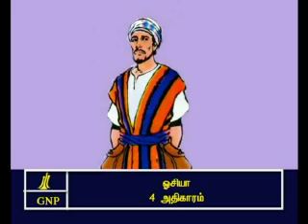TAMIL BIBLE VIDEO COMMENTARY HOSEA 4 PART 1